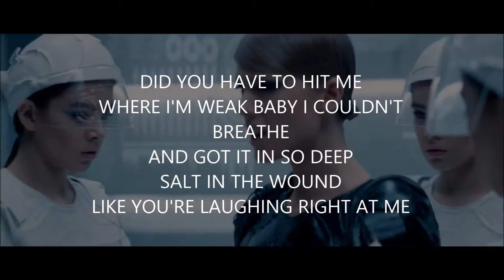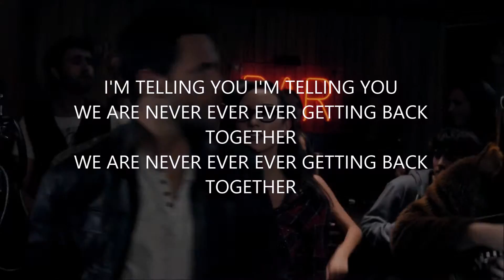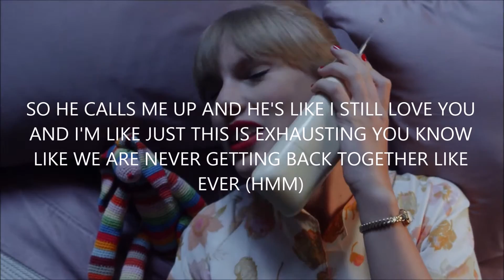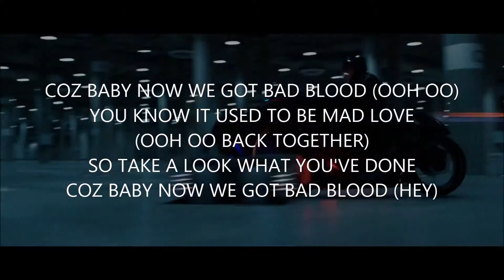We Are Never Ever Getting Bad Blood Mashup - Taylor Swift & Owner of Mashup Lyrics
Title: We Are Never Ever Getting Bad Blood Mashup
Artist: Taylor Swift & Owner of Mashup

For Rachael :))